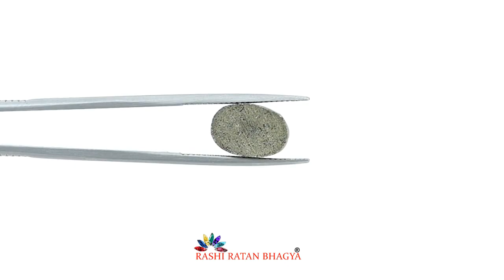Natural Pyrite Cts 11.1 Ratti 12.2 - PAY125141110